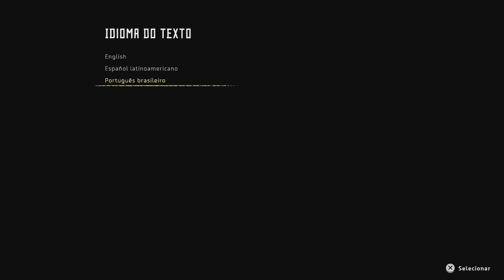Horizon Zero Dawn - ep1 O mundo é das máquinas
E ae caras, começando finalmente o detonado de Horizon, com um bom atraso claro